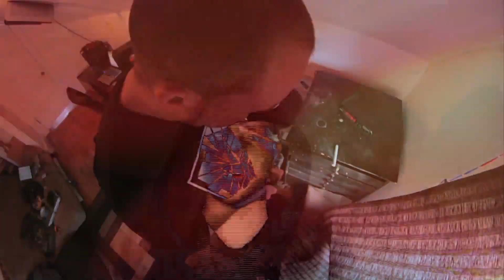Groundrunner & Stud Level X - "EPIC PROPORTIONS" ($ywalk & Kool Ak) Directed by River Life Greg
The Legendary DJ Kool Akiem (Half of the Almighty Micranots) and $kywalker (of duo Double Helix) collaborate again for their 3rd official Music Video titled "EPIC PROPORTIONS".

In a follow up to their last video 'on deck' they've continued to drop new material under alter egos...

'Groundrunner & Stud Level X'

This time around they've added another level of creativity by teaming up with director (and one of Minnesota's best critically acclaimed hip-hop artists) Greg Grease for River Life Media. The video is a clear metaphor that the two are taking 'epic proportions' to get their new project "Duality" the proper attention.

DUALITY COMING SOON!

VOCALS: $kywalker (GROUNDRUNNER)

ALL PRODUCTION: Kool Akiem (STUD LEVEL X)

ALL VIDEO CREDITS TO: RIVER LIFE MEDIA (Greg Grease)